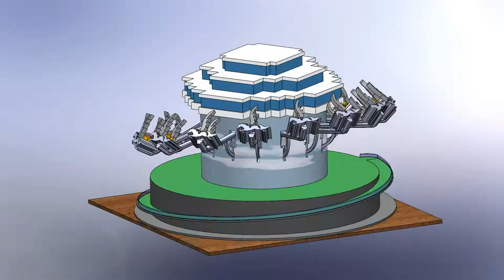UC San Diego Promo Video | Iowa State's Ride Engineering Competition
Showcase the first-place-winning ride model submission from UC San Diego for the Iowa State TPEG's Ride Engineering Competition.